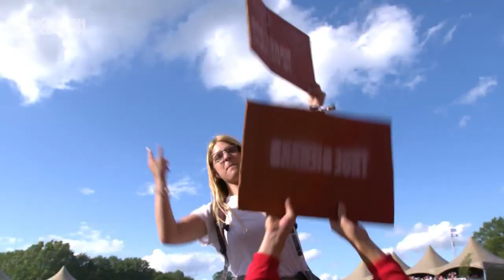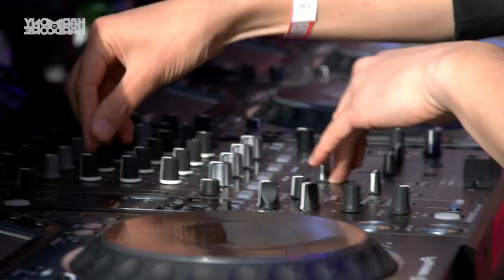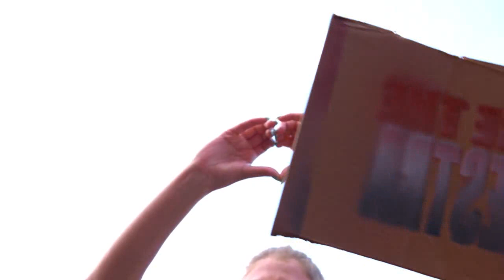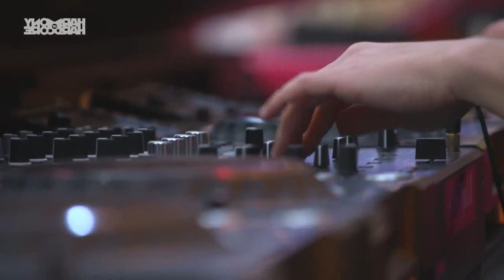Ophidian Live At Harmony of Hardcore [2019] VideoSet